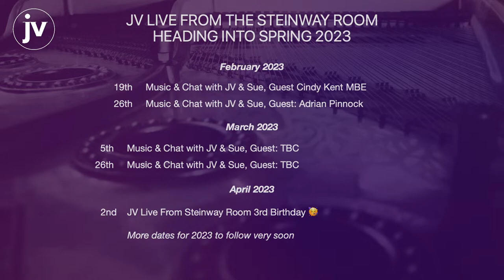JV Live from The Steinway Room 12th February 2023: Live Guest - Author Christopher Winn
JV Live from The Steinway Room 12th February 2023: Live Guest - Christopher Winn